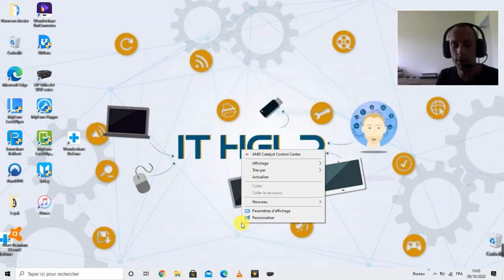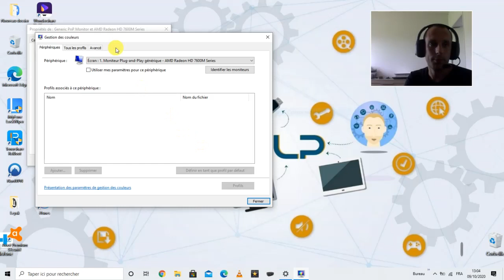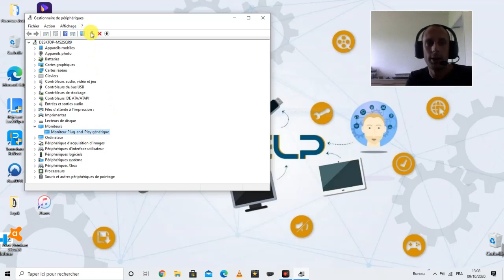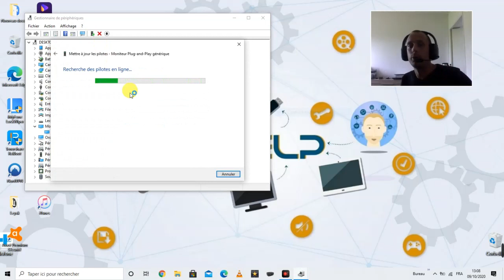Ecran trouble, flou, Résoudre le problème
Dans cette vidéo, je vous montre comment résoudre les problèmes d'affichage courants sur Windows 10.

Bon visionnage 😄